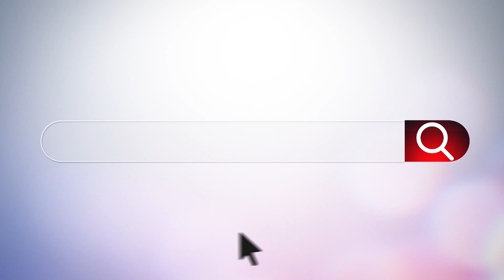All Access Beam #:2 2022 Region 5 All Star Team Training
R5 All Access Workout on beam at the Puerto Rico National Training Center with our Region 5 All Star Team and some of the top level gymnasts from Puerto Rico.